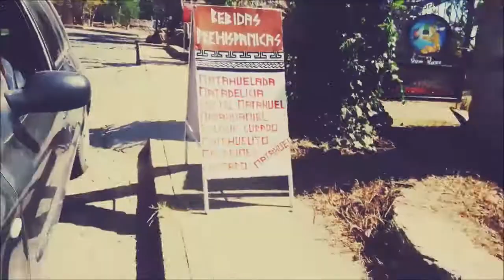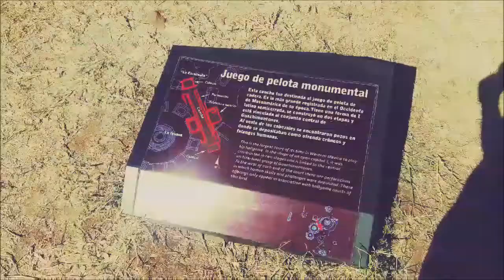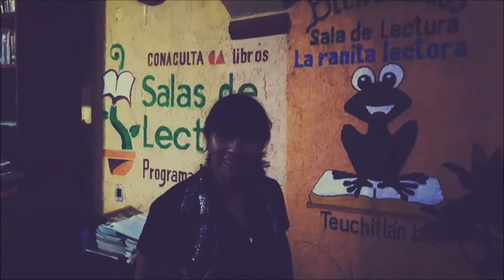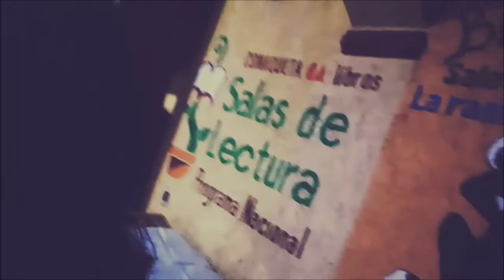Senderos de lectura: Teuchitlán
Por la Rosca de Reyes (Tradición mexicana del 6 de enero) nos fuimos a pasear a Teuchitlán.
Conocimos los guachimontones y bebimos varias cosas deliciosas.
Gracias a Chelo y al equipo de Salas de lectura.
Seguimos compartiendo las excursiones y el trabajo de nuestro equipo para darles más y mejores podcast.
Las mejores ideas surgen así.